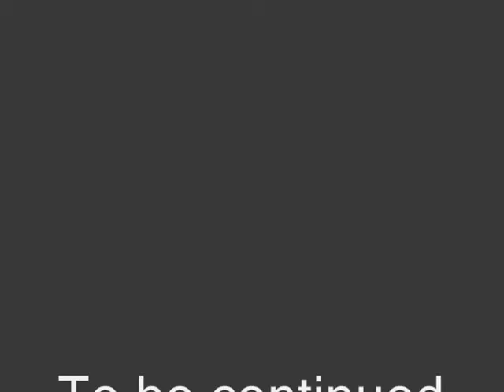WWE HSP episode 8 Chapter 1-2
its the first of episode 8 Rosa Mendes vs Mickie James. Next Joy Giovanni vs Torrie Wilson vs Stacy vs Nicole jar. and Awsome kong vs Gail kim